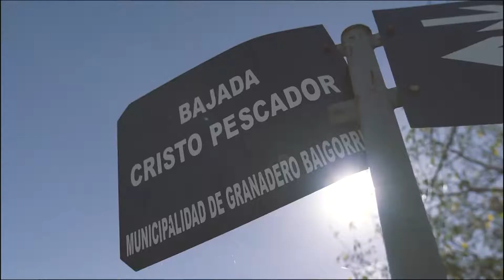Oración del remanso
Cantante: Gustavo Ecclesia
Rosario, Argentina